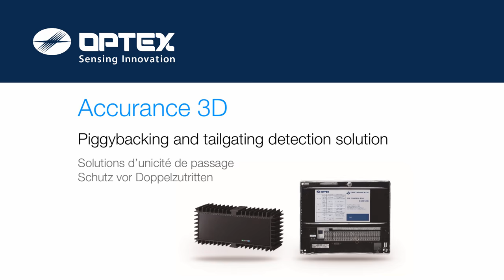OPTEX Accurance 3D Piggybacking and tailgating detection system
For high security access control where only one authorised person should go through at the time, Accurance 3D will detect any attempt of piggybacking or tailgating. The solutions is not affected by any lighting condition and uses an  innovative technology to model the scene in 3D, and colour code the height making it easier to analyse it anddifferentiate between people and object.